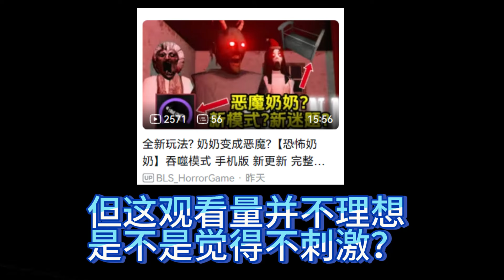New Town Map Update In Granny With 4 Enemies And Devour Mode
Made By My Friend @Kadir And @Baran

BlueLightningSpecter井8211